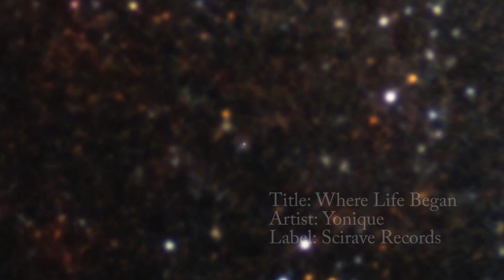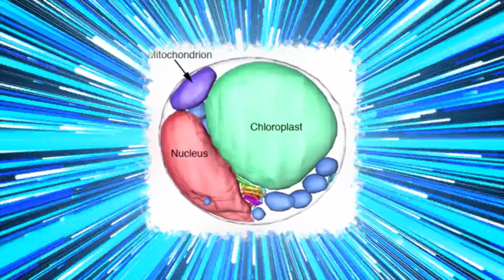How Did Life Begin? Science Song About Biology's Origins on Earth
A fast paced science song about life's origins & how biology began on Earth.
Some scientists believe life began when a high energy reaction involving water, minerals, and gases formed complex molecules to support life.
Eventually these molecules became the first true cells, and they were prokaryotes: cells without a nucleus.
Cyanobacteria were the first prokaryotes to use sunlight, and through photosynthesis they introduced oxygen to Earth.
Eventually eukaryotes, which have nuclei in their cells, came about.  Humans are eukaryotes.
The early eukaryotes eventually moved from water onto land.  Some of them became dinosaurs.
"Where Life Began"